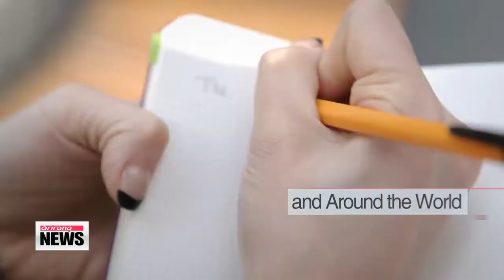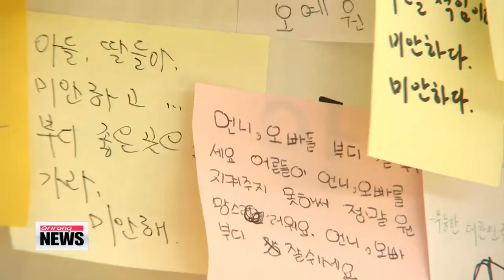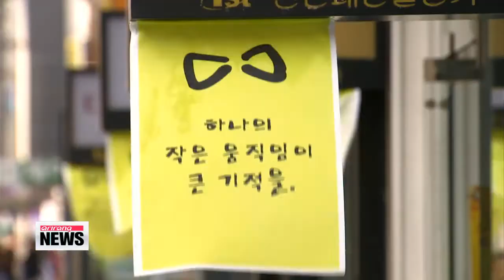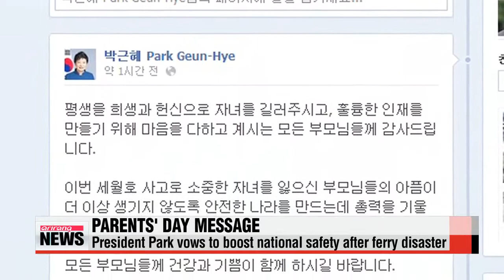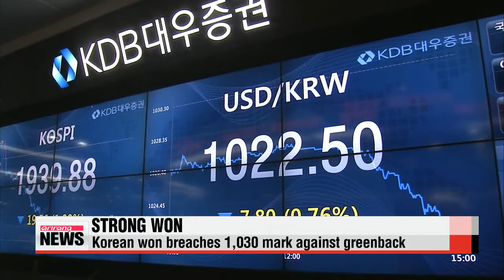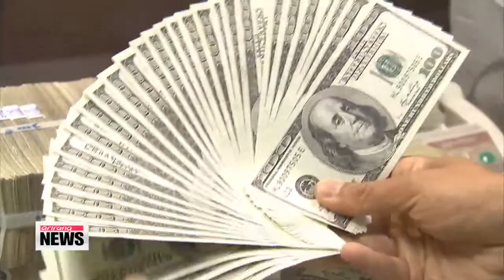ARIRANG NEWS 14:00 Three UAVs found in South Korea came from North Korea: report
The final verdict is in: the three unmanned aerial vehicles recently found on South Korean soil did in fact come from North Korea.
Seoul's defense ministry released the findings from its over a month-long probe.
Our national defense correspondent Kim Hyun-bin has the details. A joint South Korea-U.S. investigative team looking into the three unmanned aerial vehicles that were discovered in South Korea over a two-week period starting in late March... has stated definitively that they were sent from the North.
The team's report says the drones were headed back when they crashed after running out of fuel.
The GPS coordinates of the UAVs show that they flew over key military facilities and took dozens of pictures, a clear violation of Korea's armistice agreement and the non-aggression pact, which forbids the North and South from infiltrating each other's airspace.
South Korea's defense ministry called it a clear military provocation and they plan to submit the results of their findings to the United Nations.
North Korea has hundreds of unmanned aerial vehicles in its possession and dozens of others are believed to have flown over the South before returning safely to the North.
When modified,... experts say these surveillance purpose drones could hold up to ten kilograms of explosives.
It's raised concerns about possible attacks, and the South Korean military admits a gap in its security.
While it says it's well equipped to deal with enemy jet incursions and attack UAVs, they have a much harder time detecting these smaller drones.
Seoul says it plans to purchase low-altitude radar and other military gadgetry to prevent further infiltrations.